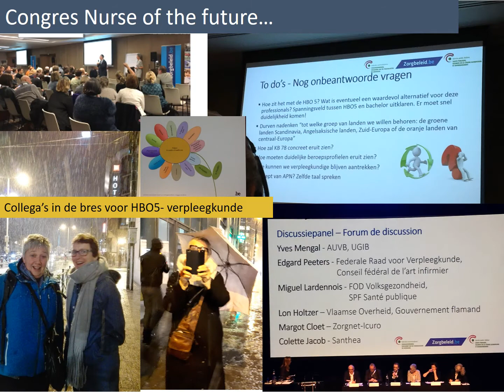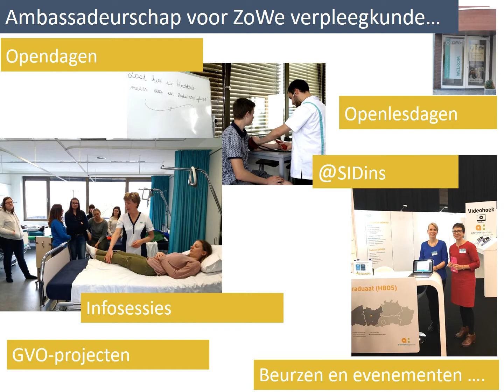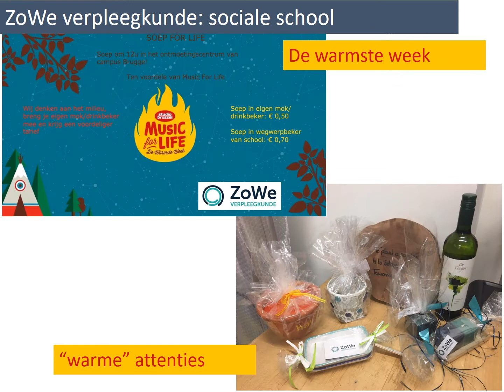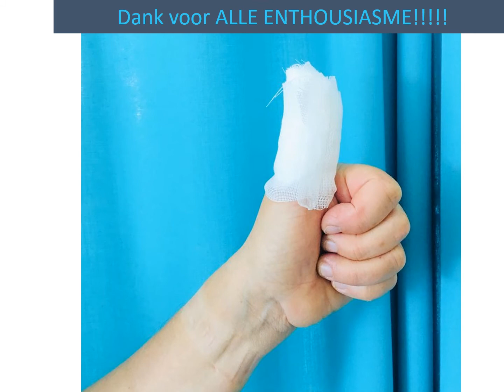2017-2018 @ ZoWe verpleegkunde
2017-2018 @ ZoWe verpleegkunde